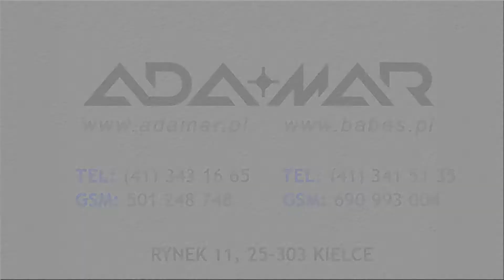Usuwanie zagnieceń z ubrań za pomocą Jiffy Steamer - adamar.pl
Film przedstawiający usuwanie zagnieceń za pomocą Jiffy Steamer.